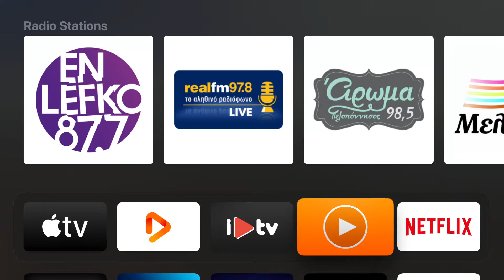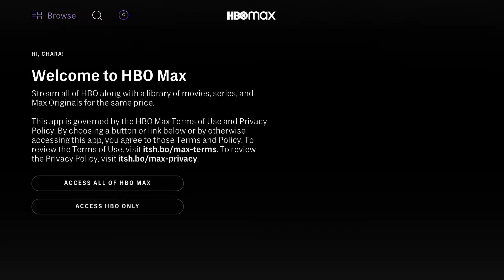HBO Max στην Ελλάδα οδηγός who to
Για τους ήδη χρήστες HBO Now είναι απλά μια αναβάθμιση της εφαρμογής, με 15$ τον μήνα μέσα από το αμερικάνικο λογαριασμό iTunes
just iYannis